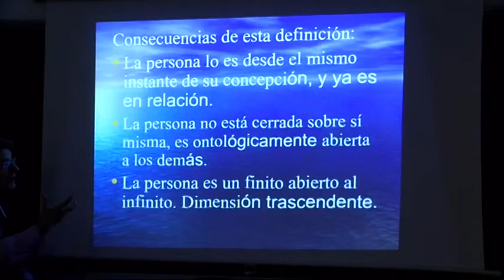14/03/2018 HACIENDO IGLESIA